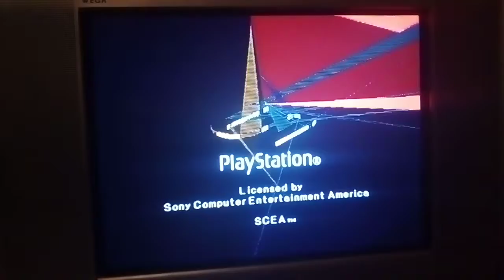PSone SCPH-101 Logo Corrompido #389 Mini Miedo Personificado